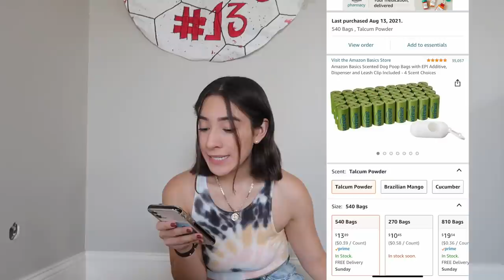HUGE PUPPY HAUL | NEW PUPPY MUST HAVES 2021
@Jess &' Sam
@Samantha Lemus
turn your bell button on to be notified every time we upload!